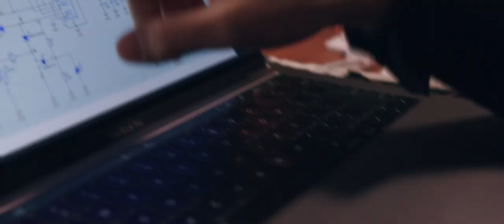Dreaming up Robots with Maths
Marita Cheng is the Founder of the International organisation Robogals, designed to encourage more women into Engineering. She is also the CEO and Founder or Aubot.